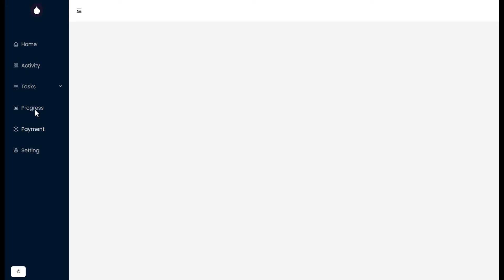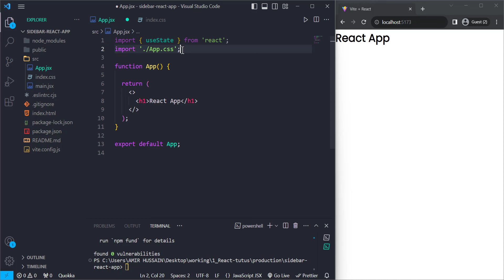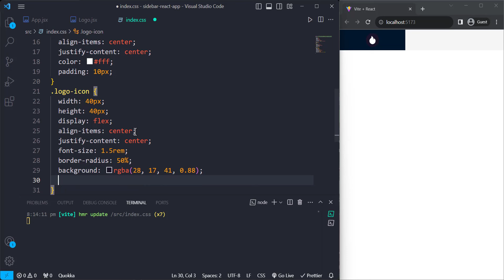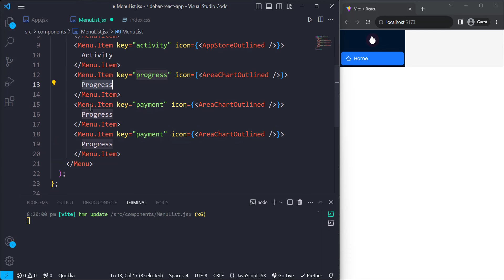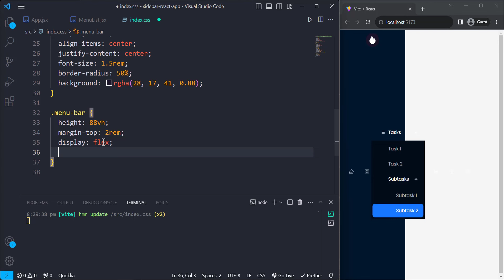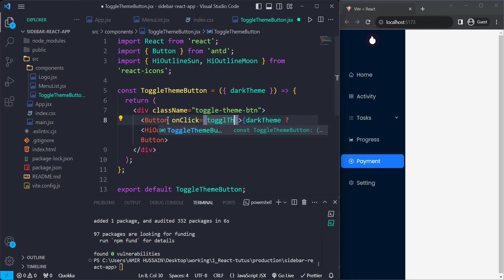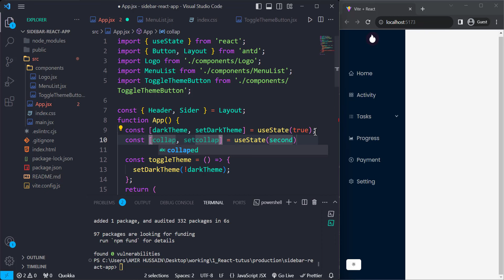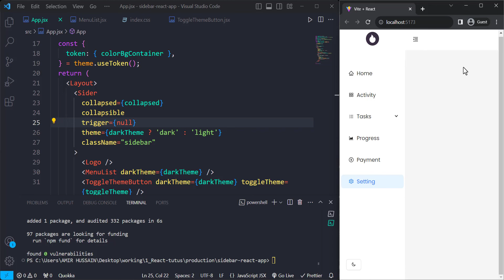How to create Sidebar in React js |Vite App | Responsive Sidebar Navigation in React with Ant design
How to create Sidebar in React js  | Vite + Ant design | Responsive Sidebar Navigation in React with Ant design